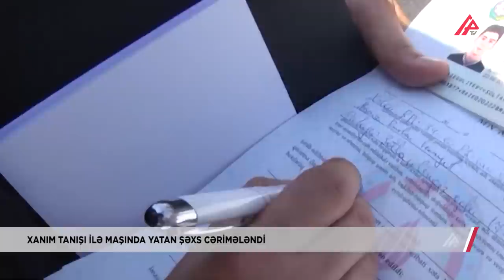Gəncədə “amerikalı” qızla yatan oğlana məhkəmə şoku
Gəncədə avtomobili yol kənarında saxlayıb yatan şəxslər cərimə olunub.

APA TV “Qafqazinfo”ya istinadən xəbər verir ki, bir müddət öncə gecə 03:50 radələrində polis əməkdaşları xidmətdə olarkən avtomobildə yatan şəxslər olduğunu görüblər. Onların huşsuz vəziyyətdə olub-olmadıqlarını yoxlamaq üçün maşına yaxınlaşıblar. Məlum olub ki, avtomobildə biri kişi, digəri qadın olmaqla 2 nəfər var.

Bu zaman maşındakı Zaur Alıyev (ad şərtidir) qeyri-adekvat hərəkətlər nümayiş etdirdiyi üçün polis bölməsinə dəvət edilib. O, polisin qanuni tələblərinə tabe olmamaq ittihamı ilə Nizami RPİ-nin növbətçi hissəsinə aparılıb. İdarədə ona polisin qanuni əmrinə tabe olmadığı əsası ilə protokol tərtib olunub və məhkəməyə göndərilib.

Z.Alıyev məhkəmədə özünü təqsirli bilməyərək deyib ki, yanındakı xanım tanışıdır: “Nişan mərasimindən çıxdıqdan sonra saat 23:30 radələrində onu şadlıq sarayından götürdüm, birlikdə parka getdik. Kofe alıb içdikdən sonra hotelə gedərək gecəni orada keçirmək qərarına gəldik. Lakin hotelin adminstratoru nikah haqqında şəhadətnaməmiz olmadığı üçün bizi buraxmadı. Biz də parka qayıdıb avtomobili sakit bir yerdə saxlayıb arxa oturacaqda yatdıq. Bir qədər sonra avtomobilin pəncərəsinin döyüldüyünü eşitdik. Ayılanda polislər olduğunu gördük. Polis məndən və xanımdan özümüzü təqdim etməyimizi tələb etdi. Mən özümü təqdim etsəm də, xanımla bağlı tələbə etiraz etdim. Bu səbəbdən polis əməkdaşları məni bölməyə aparacaqlarını bildirdilər. Yanımdakı xanımın ad-soyadını təqdim etmədiyim üçün Polis Bölməsinə aparıldıq” – deyə Zaur Alıyev bildirib.

Məhkəmədə ifadə verən polis serjantı Akif Vəkilov isə deyib ki, ekipaj yoldaşı ilə xidmətdə olarkən iki nəfərin avtomobildə yatdığını görüblər.

SİTAT: “Avtomobilin şüşəsini döyüb oyatdıq ki, birdən dəm qazından boğulmuş olarlar. Özlərini təqdim edərək haradan olmalarını soruşdum. Oğlan özünü təqdim etsə də, xanımın ad soyadını soruşduqda bizə Amerikada yaşadığını bildirdi. Xanıma da soyadını deməməsini tapşırdı. Hərəkətləri bizdə şübhə yaratdı, özünü aqresiv aparmağa, uca səslə qışqırmağa başladı. Onu avtopatrul maşınına mindirərək Polis Bölməsinə apardıq” – sitatın sonu

Qeyd edək ki, İnzibati Xətalar Məcəlləsinin 535.1-ci maddəsi ilə təqsirli bilinən Zaur Alıyev (ad şərtidir)  Gəncə Şəhər Nizami Rayon Məhkəməsinin qərarı ilə 150 manat  cərimə olunub.